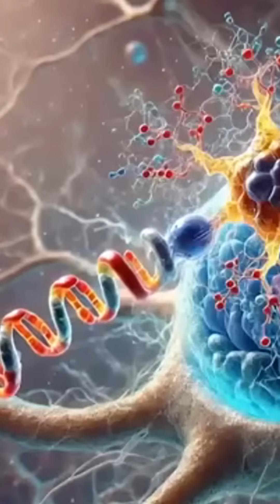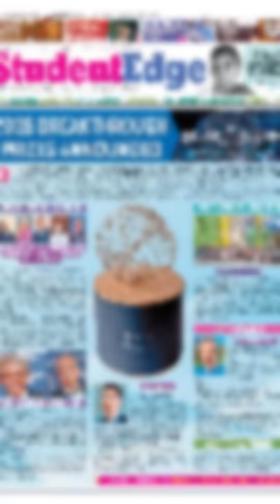2025 Breakthrough Prize Winners | $3 Million Science Oscars Explained in Hindi & English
Discover the inspiring winners of the 2025 Breakthrough Prizes — the Oscars of Science! From gene editing and diabetes medicine to MS and CERN physics, this video explains each discovery in both Hindi and English.